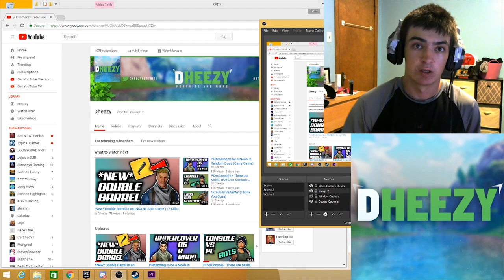Fortnite Highlights - Nutty Snipes Epic Moments and More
We got these highlights